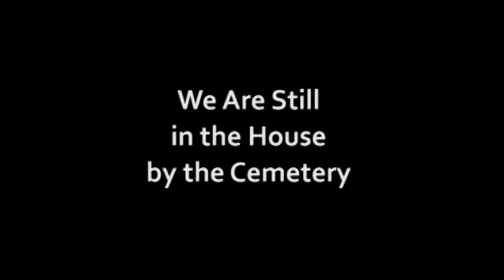Interview with Ted Geoghegan ("We Are Still Here")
An interview (AUDIO ONLY) with filmmaker Ted Geoghegan about his first movie, the amazing "We Are Still Here". He talks about the references to Lucio Fulci's "House by the Cemetery" and the work of H.P. Lovecraft, his challenges during the filming and also about the best film school that has ever existed: the videostores! Geoghegan was interviewed by journalist and independent filmmaker Felipe M. Guerra during Fantaspoa, a film festival held in Porto Alegre / Brazil in May 2015.

PS: I used excerpts from the trailer of "We Are Still Here" in the beginning of the video only for the purpose of advertising the movie.